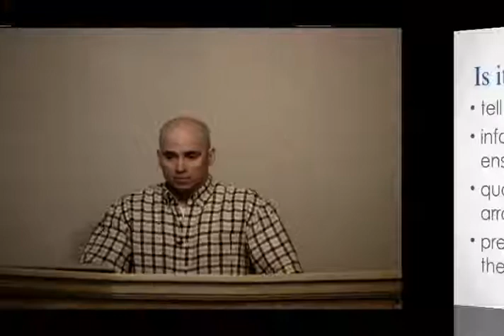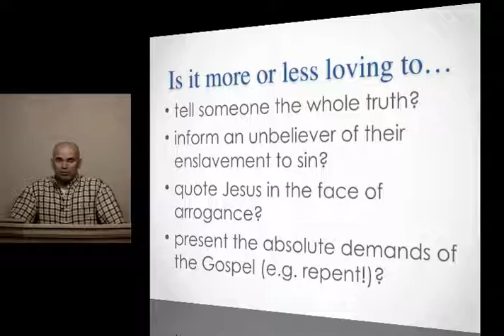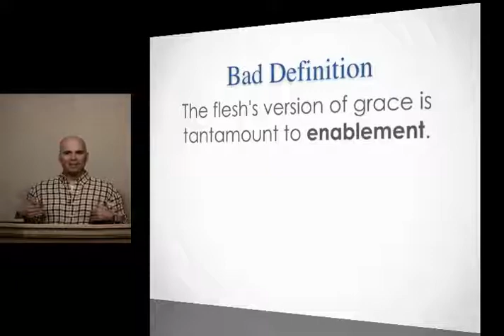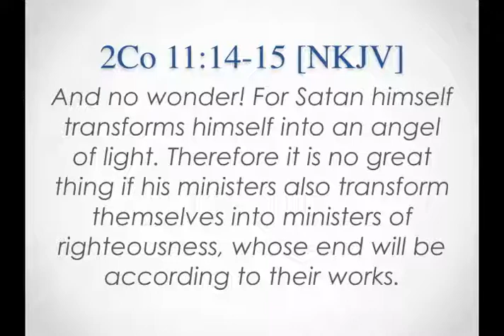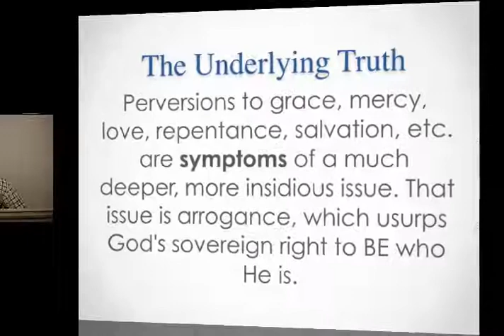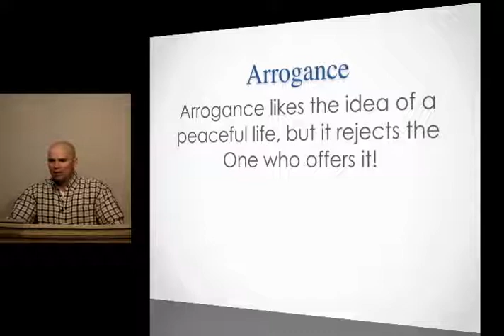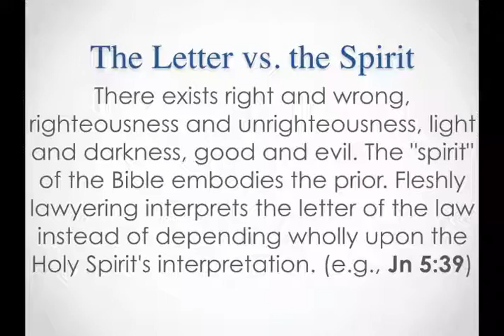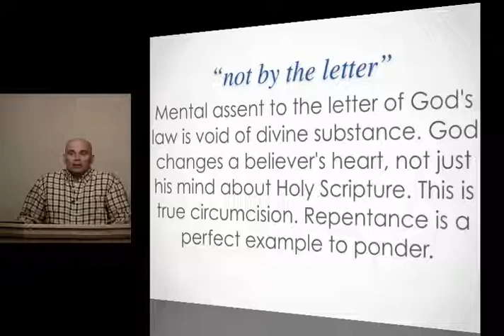3-1-18 What Is Repentance? And Who Gets To Define It? – Part 18